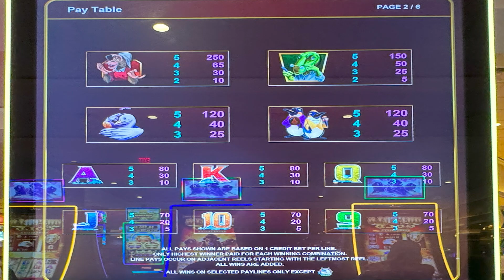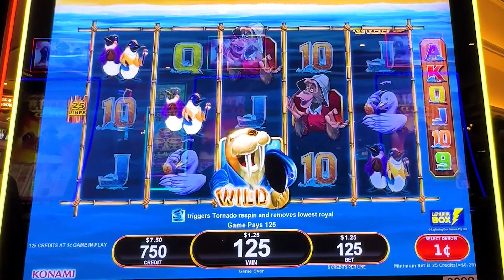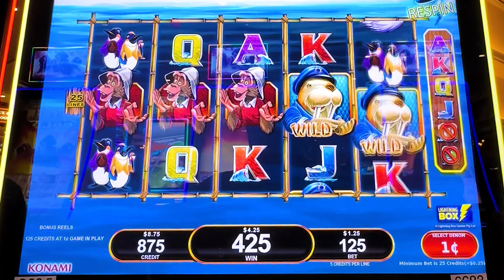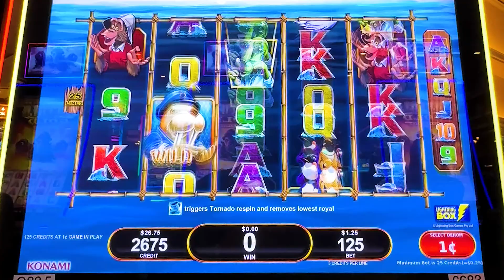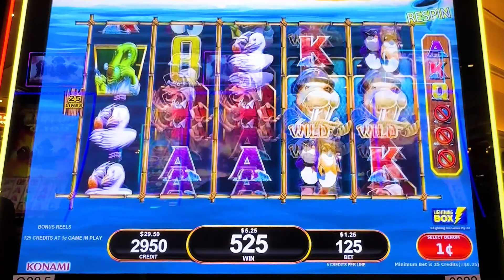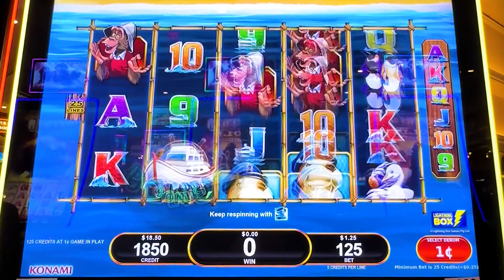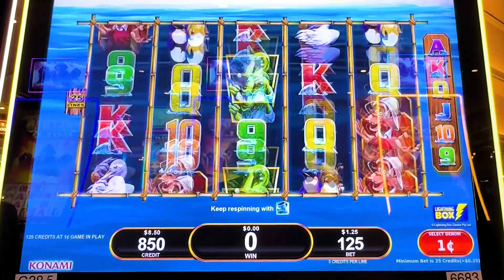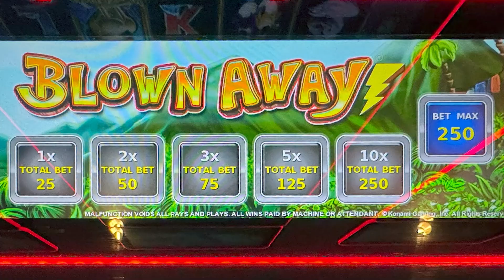Blown Away Slot Machine Respins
Casino: South Point, Vegas
Slot Brand: Konami
When Played: Oct 2023